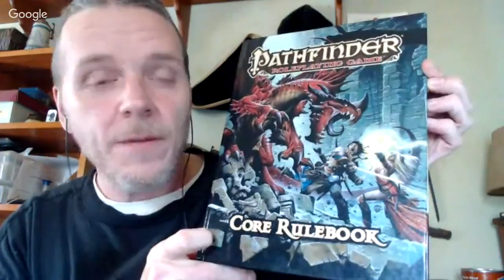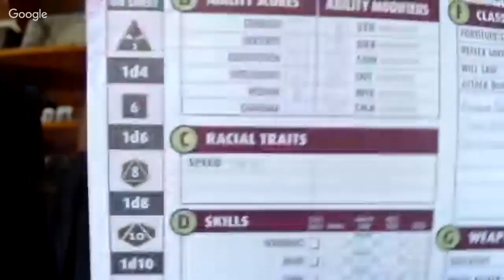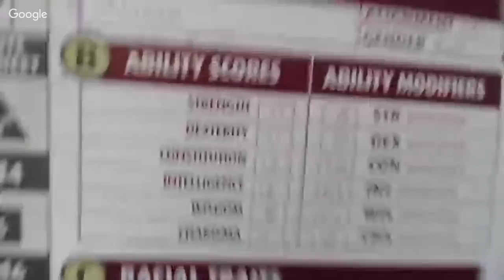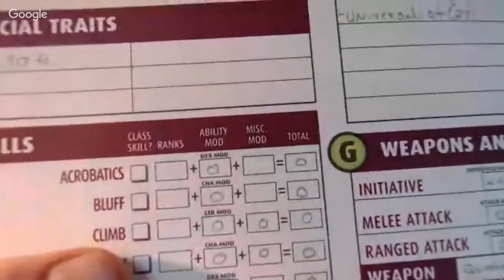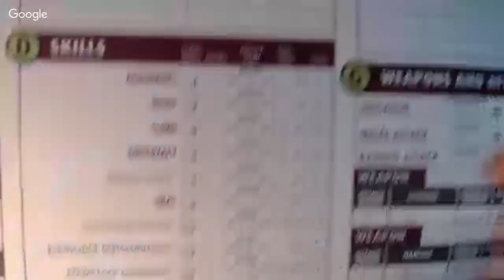PF PC Creation in the BASIC Game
Helping Nik get his PF character made up. Also some random RPG/PF chat with the guys in the campaign.